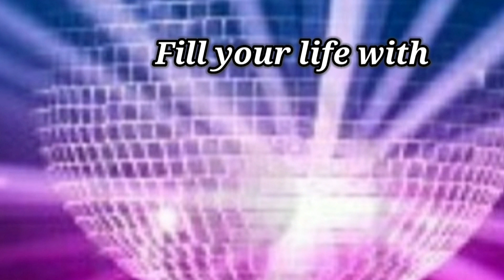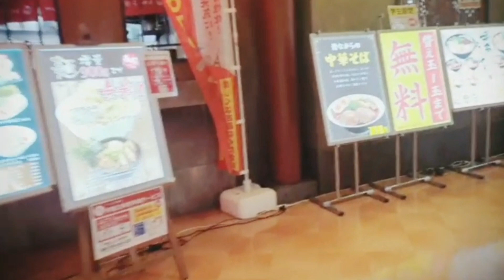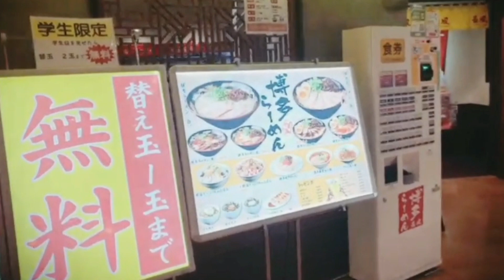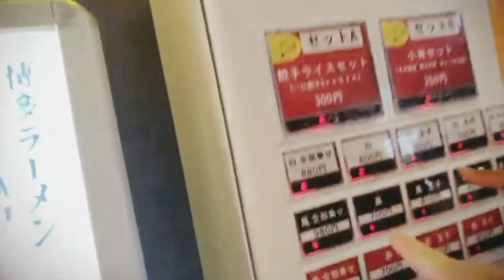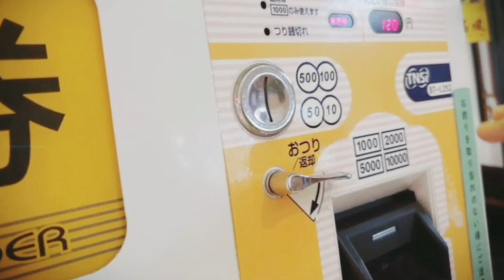#1.1.21Speed Ramen Expedition 101👭Japan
*First try out Chinese Ramen store @ Utsunomiya
* Friend Date with Cambodian girl
* Ramen explore time

The world is a book
Those who do not travel,explore& adventure
May read only one page!